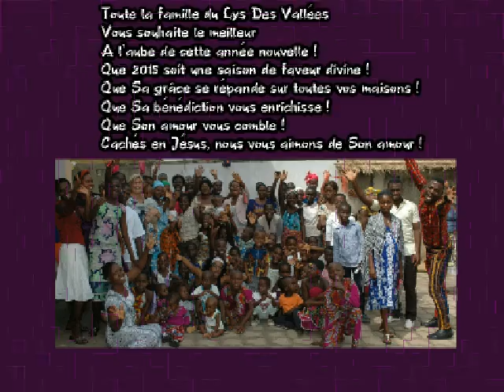2015 : UNE ANNEE DE GRACE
A tous nos amis et partenaires dans l'oeuvre du Lys Des Vallées, nous vous souhaitons de riches bénédictions pour cette nouvelle année !